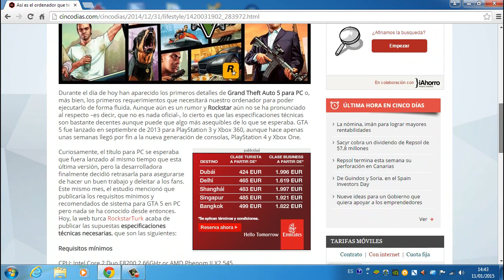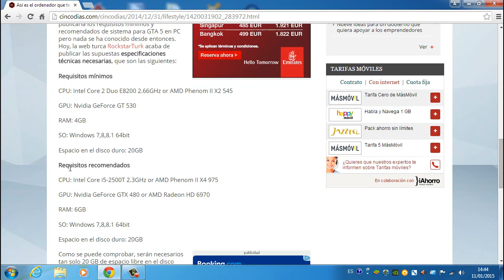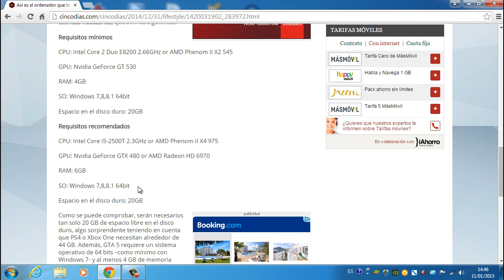Se filtran los requisitos GTA V PC | Noticias | Tinma8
Vídeo RANDOM: "CAMBIOS FUTUROS en LEAGUE OF LEGENDS (Runas, nuevo campeón,...)"

Desde hace unas semanas se han infiltrado los requisitos minimos y recomendados de GTA V en PC. Espero que os interese :D

Requisitos recomendados:
CPU: Intel Core i5-2500T 2.3GHz or AMD Phenom II X4 975
GPU: Nvidia GeForce GTX 480 or AMD Radeon HD 6970
RAM: 6GB
SO: Windows 7,8,8.1 64bit
Espacio en el disco duro: 20GB

Requisitos mínimos:
CPU: Intel Core 2 Duo E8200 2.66GHz or AMD Phenom II X2 545
GPU: Nvidia GeForce GT 530
RAM: 4GB
Espacio en el disco duro: 20G